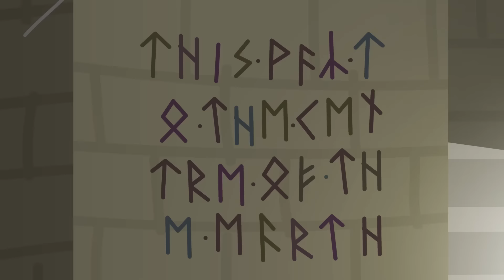Ben and Holly’s Little Kingdom | The Queen Bakes Cakes | Triple Episode #16